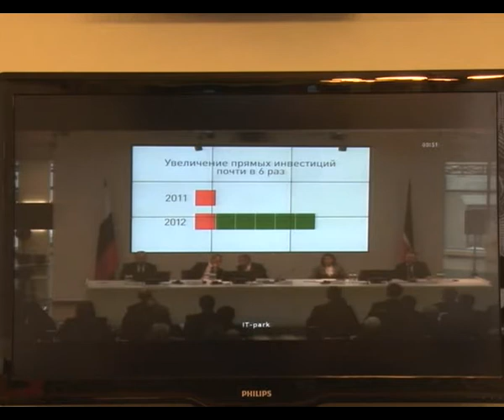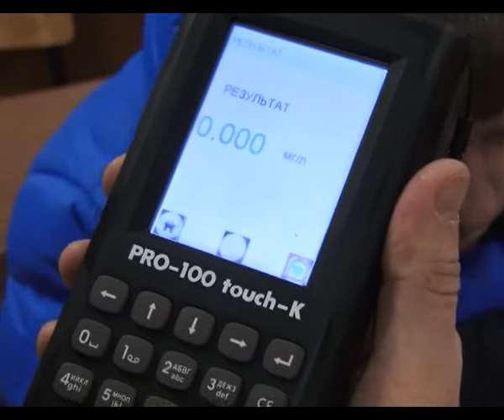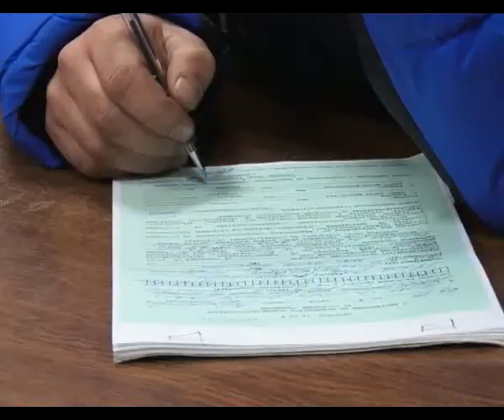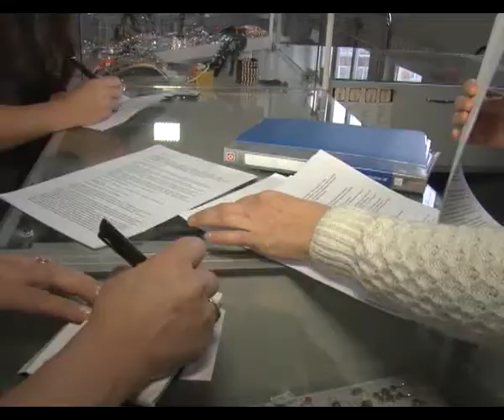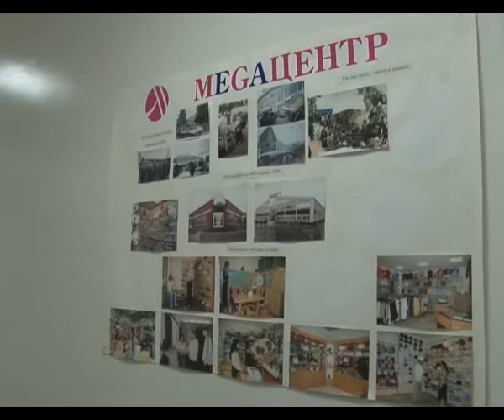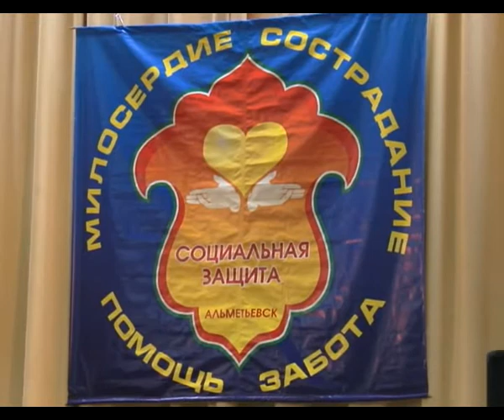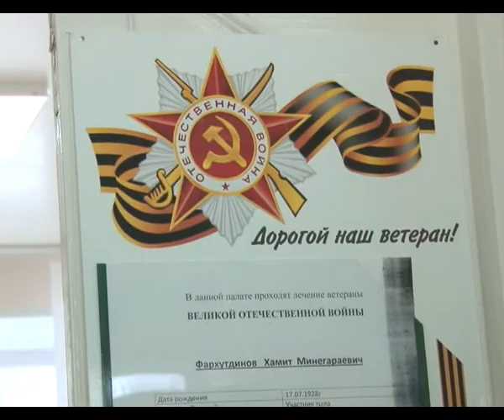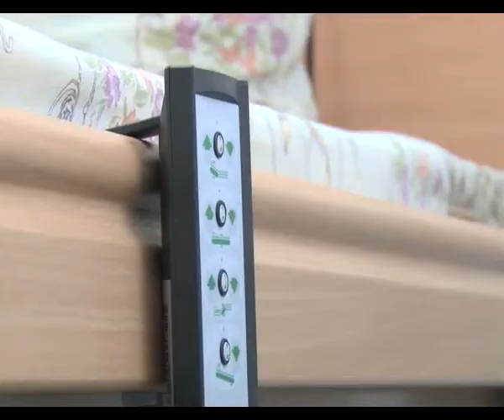Альметьевск сегодня от 5.02.2015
Смотрите онлайн программу новостей "Альметьевск сегодня" от телекомпании "Альметьевск ТВ". Новости Альметьевского района – самое интересное и важное.